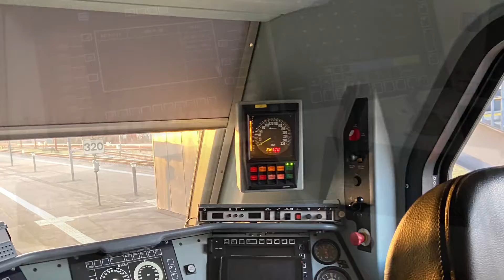Odense Station (featuring Bubbiax - Danish Train Videos)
En Spændende Eftermiddag på Odense Station

Sammen med Bubbiax - Danish Train Videos

Fakta:
Odense station ligger på Strækning 1 København/Frederica Tavlov (Også kendt som Hovedstrækningen i Danmark)

Odense Ligger i KM 160,3 fra København H.
Stationen består af 8 Togvejs spor  her af er spor 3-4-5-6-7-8 mulighed for at man kan stå på tog